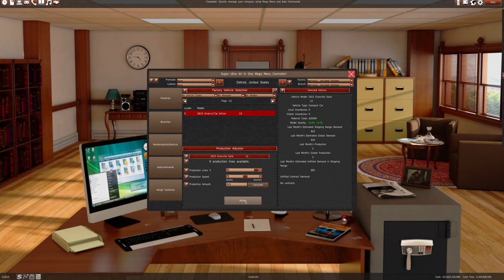GearCity: Granville Experiences with 2013 fully electric sedan Episode: 30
Have you ever dreamed of running your own car company?
Thousands have tried, and many have failed. What made business leaders such as Henry Ford, William Durant, and Karl Benz so great? Could you ever accomplish what they did?
Now is your chance to find out. GearCity is a realistic historically focused economic simulation of the global automobile industry. Unlike tycoon games, GearCity has not been simplified. It is a complex, realistic, in-depth management sim that will take several hours to grasp and hundreds of hours to master. Thousands of players across the globe and industry professionals from automotive engineers to economics professors have praised the game’s intricate details.

GearCity offers a wide variety of design and business choices.
Create chassis, engines, transmissions, and vehicles. Manage production lines, supplies, prices, and employees. Build factories and distribution branches. Set marketing and racing budgets. Negotiate with benefits unions. Adjust dividends on your subsidiaries and enact hostile takeovers in a feature-heavy stock system. Produce munitions and military equipment for governments at war. Let your imagination free and choose your own path.

Customized GearCity Base map 2 with updated marques, custom components, and vehicle parts.

Over 75 auto manufacturers such as Tesla, Volvo, Fiat, Rivian, Stanley, Locomobile, Ferrari, Saab, Duesenberg, Porsche, BMW, GM, Ford, Chrysler, Dodge, Opel, and many more.

Many times, you see an automaker and wonder why they operate the way that they do.

Technical Knowhow
While the game industry shifts towards drag-and-drop game development via Unity and Unreal, we stick to old-school methods of actually programming our own games.

REGULAR UPDATE
POSTED
Sat, July 9
v2.0.0.6 Patch
Here is another small bugfix update for your weekend.
Greetings everyone!

I have for you all a small bug fix update. It's mostly tidying up a few things that were reported to me since the last update.

-Engine: Added Additional Error Checking to Prevent Rare Vehicle Design Crash.
-Bugfix: Fixed Borderless windows in-game setting in Windows.
-Maps: Updated UA city names on Base City Map names to IATA standard.
-GUI: Fixed some text alignment issues in the Japanese Language File
-Web: News page is now separated based on which game distribution platform you are using.
-Engine: Fixed issues with the Chat system that prevented it from working on 64-bit builds.
-Engine: Fixed browser not redirecting to an internal error page when a report isn't found or when you're offline.
-Engine: Created offline pages for news and manual. The latter will have a static manual once we complete the manual.
-Translations: Updated Translations, added Ukrainian support.
-Gameplay: Minor tweak to Morale increase when paying good wages.
-Gameplay: The game will now only sell a fraction of shares when you run out of money instead of all your share of a single entity.